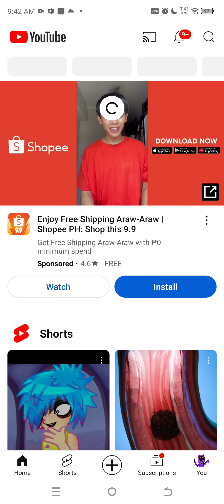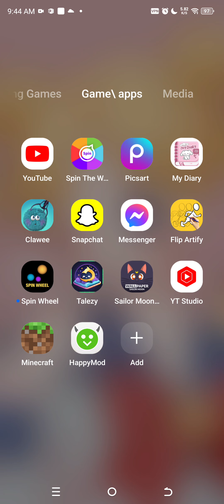bro is so shocked and he literally cried 😭